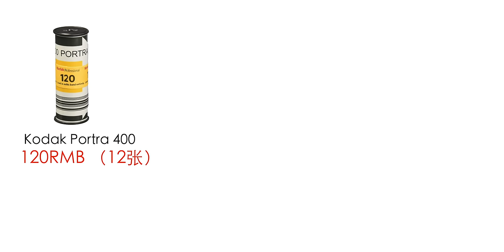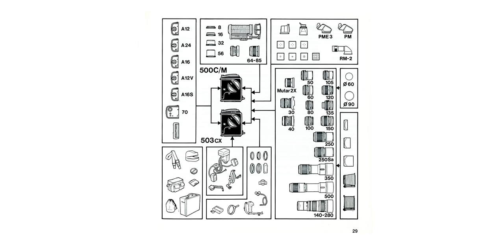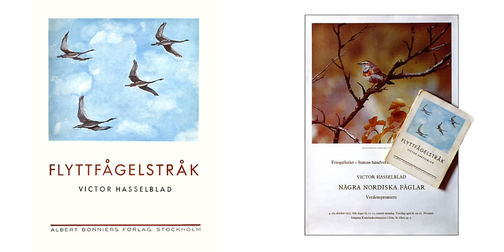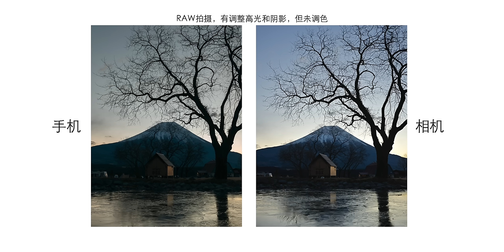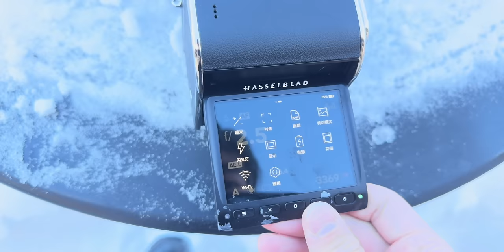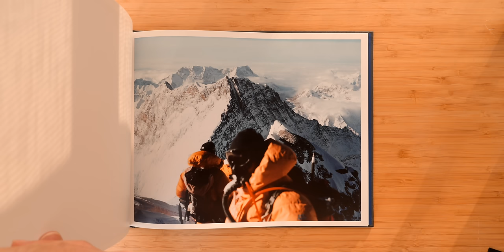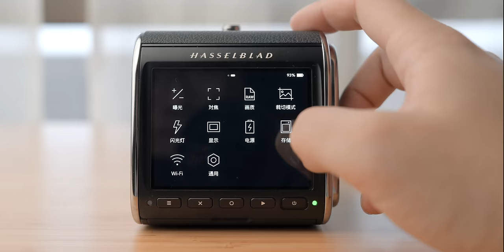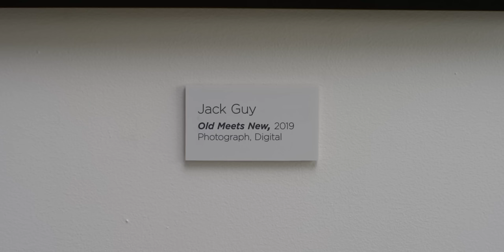这是今年最漂亮的相机！Hasselblad 907x & CFV 100C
连接过去和现在，感受设计的力量！哈苏907X & CFV 100C评测

特别鸣谢：Timo、皇甫晓亮